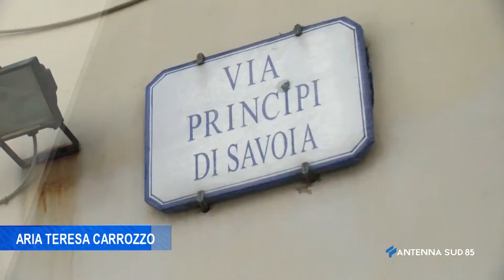04 Gennaio 2022 Lecce Paletti in via Principi di Savoia. Polemica? Assolutamente no